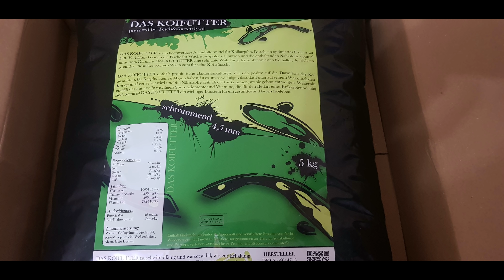Koiteichblog [116] ★ Mein Koiteich - Saisonstart 2019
Ostern steht vor der Tür. Im Garten hat sich viel getan und auch der Teich wurde abgedeckt. Außerdem gebe ich euch das nächste Update über DAS KOIFUTTER.

Koihaltung: Das aktuelle Praxishandbuch für Koiliebhaber

Meine Kamera
MAGIX Video deluxe
G-Homa WLAN Steckdose
Mobile Alerts
Das Gewächshaus
2.300 Liter Quarantänel
Die Koi Fibel
Koi Fibel - Gesundheit
Solider Heizstab
Messwanne 1m
Schnelles Faltbecken
Beste Gartenscheere der Welt